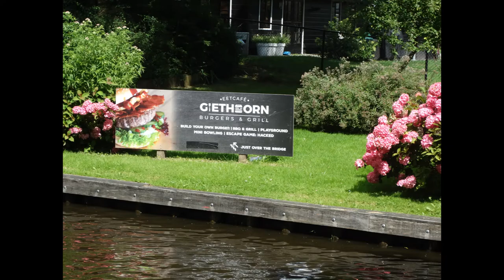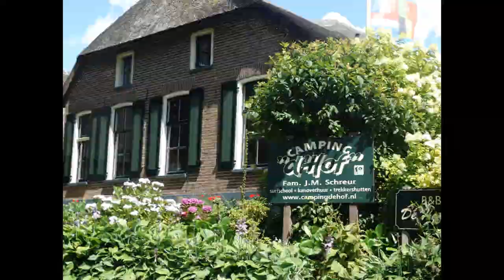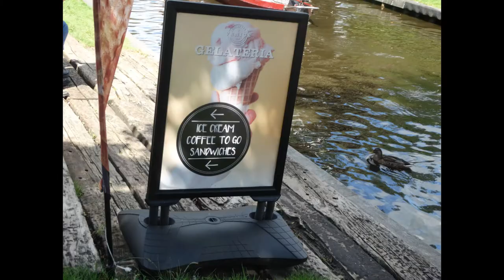Riding with boat at waterways in Giethoorn Netherlands with family.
its about living in Germany, its life, people, adventure, and its culture.